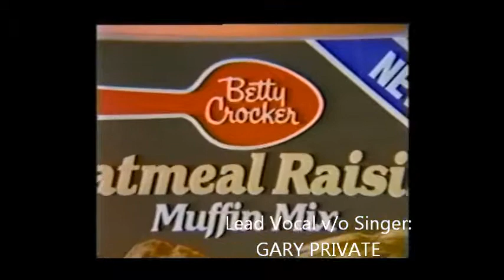GARY PRIVATE sings Betty Crocker Muffins jingle!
Gary Private singing in this commercial